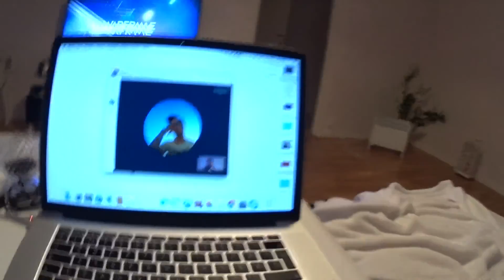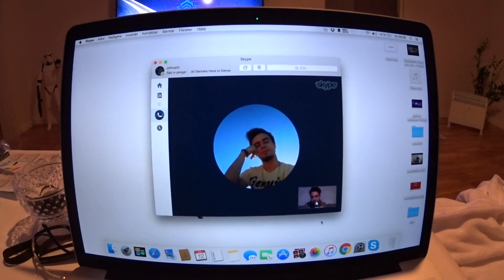Awkward moments in Sweden! |Vlog #2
But i am BACK! Go check out the Vlog and tell me what you think?

PS. What should my new youtube name be?